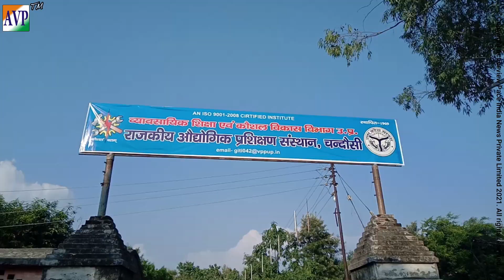राजकीय औद्योगिक प्रशिक्षण संस्थान चंदौसी मैं अप्रेंटिस मेले का आयोजन।| AVP India News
राजकीय औद्योगिक प्रशिक्षण संस्थान चंदौसी मैं अप्रेंटिस मेले का आयोजन।                 ©Copyright Activeview Pace India News Private Limited 2021.

Government of India Ministry of Corporate Affairs
Reg. U74999UP2019PTC113138
PAN. AARCA8764D
TAN. LKNA12756C